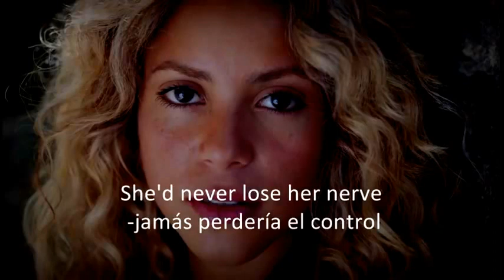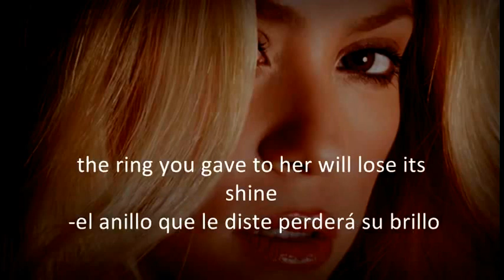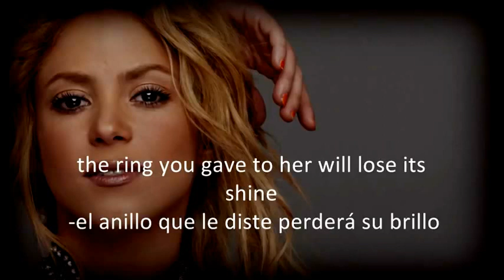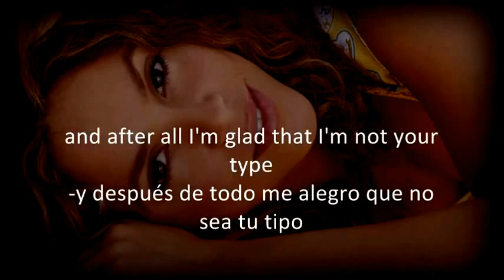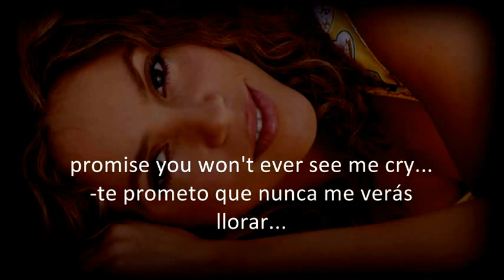Shakira - Don't Bother - Music Video with Lyrics in English and Spanish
Music Video with High Quality Audio and Full Lyrics on Screen